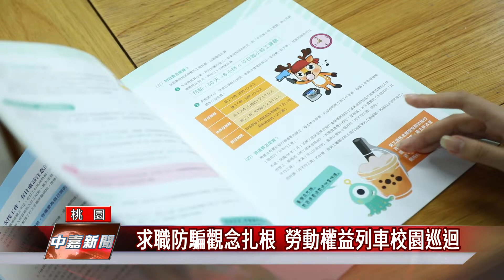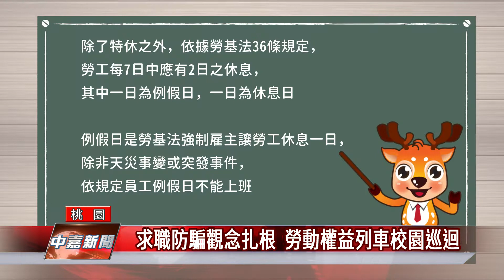校園 巡迴|求職防騙觀念扎根 勞動權益列車校園巡迴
桃園勞動局連續七年舉辦勞動權益校園講座巡迴

桃園市勞動局有感於青年學子有打工求職需求，連續七年舉辦勞動權益校園講座巡迴，搭配輕鬆有趣的宣導動畫與有獎徵答，讓勞動教育向下扎根，也讓同學了解打工權益、求職防騙等正確觀念。